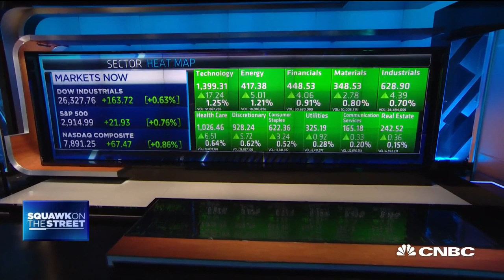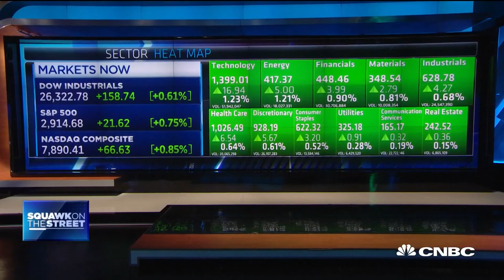Trade is driving the drop in CEO confidence: Conference Board CEO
Steve Odland, The Conference Board CEO and former Office Depot CEO, joins "Squawk on the Street" to discuss the drop of CEO confidence and how it could drag down the U.S. economy.